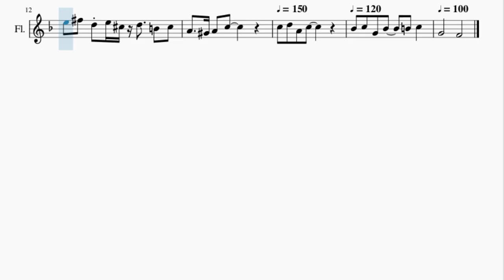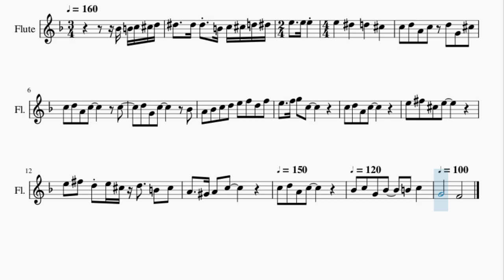Flute Sheet Music: How to play Tom and Jerry Theme by Scott Bradley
Here is a sheet music/tab video on the song Tom and Jerry Theme by Scott Bradley on the flute. A flute sheet music arrangement which is transposed to notes that are easily played by flute, for the song Tom and Jerry Theme by Scott Bradley.

EasyMusicLesson teaches you to play the your favorite instrument, through well-arranged sheet music so that you too can learn how to play Tom and Jerry Theme by Scott Bradley on the flute as fast as you can. A flute sheet music with backing tracks to help your play the song better.

Chords of Flute arrangement:
Eb Maj   Eb Maj   Eb Maj   E Maj   E Maj   E Maj   E Maj   Eb Maj
D Maj   Db Maj   C Dom 7   D Min 7   C Dom 7   F Maj   C Dom 7
F Maj   A Maj   E Dom 7   A Maj   C Dom 7   F Maj   D Dom 7
G Min 7   C Dom 7

Melody notes of Flute:
Bb4 B4 C5 Db5 D5 Eb5   Eb5 Eb5 B4 C5 Db5 D5 Eb5
Eb5   D5   Db5
C5 D5 A4 C5 D5
G4 Db5 C5 D5 A4 C5
C5   D5
G4 C5     Bb4
A4 Bb4 C5 D5 E5 F5
D5 F5 E5   F5 G5 C5
C5 D5
A4 C5
E5 Gb5 Db5 E5
E5 Gb5 D5 E5 Db5
D5   B4 Db5 A4   Ab4
A4 C5
C5 D5 A4 C5
Bb4 C5 G4
Bb4     B4 C5
G4
F4